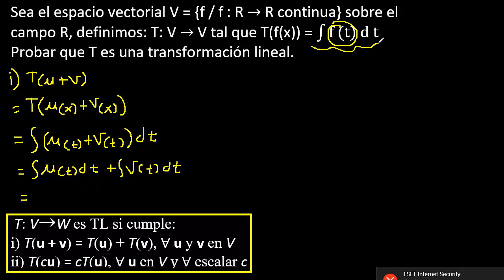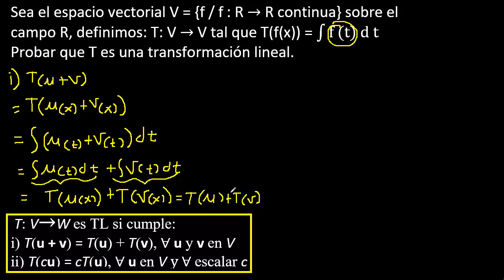Transformaciones lineales , es o no es transformacion lineal . ejercicios resueltos de tl 4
demostrar si es o no una transformacion lineal
Transformaciones lineales con integrales